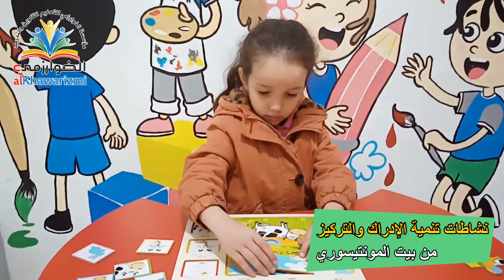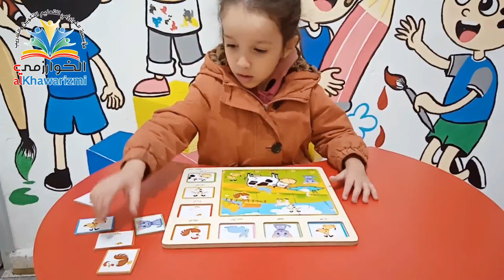💁 براعم التحضيري 🏠 نشاط تنمية الإدراك والتركيز لدى الطفل